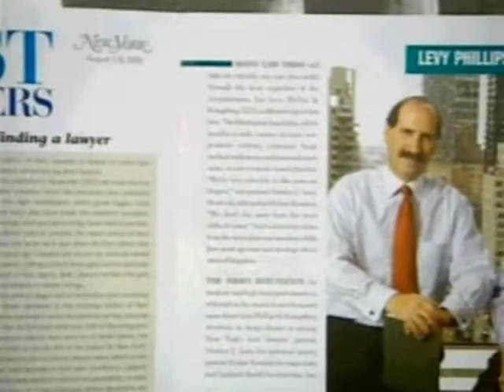Personal Injury Lawyers & Product Liability Attorneys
Personal injury lawyers and product liability attorneys at Levy Konigsberg LLP are recognized as the nation's leading mesothelioma lawyers, lead paint poisoning attorneys, medical malpractice lawyers, and birth defect attorneys.

Since 1985, our personal injury lawyers & product liability attorneys have recovered hundreds of millions of dollars for our clients, who were seriously injured as a result of mesothelioma, lead paint poisoning, medical malpractice, and birth defects.